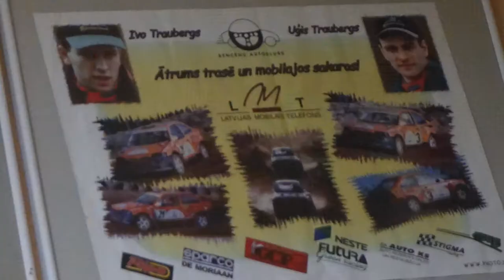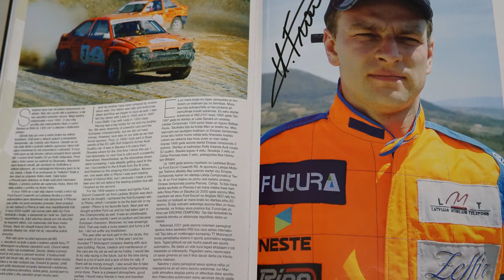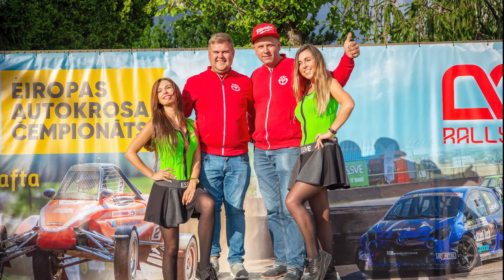Latvijas autokrosa zelta kvartets - Brāļi Ivu un UģisTraubergi, Gints Bujans, Ervins Grencis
AXLatvia turpina stāstu sēriju par leģendām un labi zināmiem cilvēkiem Latvijas autokrosā 👍

Šovakar piedāvājam tuvāk iepazīt Latvijas autokrosa zelta kvartetu - Ivo Traubergs, Uģis Traubergs, Gints Bujans, Ervins Grencis 😎

Intervijas laikā netrūka interesantu atmiņu stāstu, kā arī šiem vīriem piemītošā labā humora izjūta. 👀

🏆 Ivo Traubergs, uzvarām bagātākais Latvijas autokrosa braucējs

🏆 Uģis Traubergs, pirmais latvietis Eiropas čempions

🏆 Gints Bujans, pirmais latvietis, kurš uzvarējis Eiropas autokrosa salonautomašīnu posmā Latvijā / Musa Raceland

🏆 Ervins Grencis, viens no panākumiem bagātākajiem, aktīvajiem, Eiropas autokrosa braucējiem

📷 📹 Foto video materiāli: AX Latvia Media, Sportistu personīgais arhīvs, Facebook: Rallycross.lv, FIA Eiropas Autokrosa Čempionāts - Mūsa Raceland, NTFOTO, Fotogrāfs Olafs Ezertēvs, Excif, Martins Sesks Rally, Reinis Nitišs, Jānis Baumanis, Artis Baumanis; Youtube: Szoppe18Video, Juniors Vermanis, Red Kill 288, Mārtiņš Vītols, Mareks Ivans.